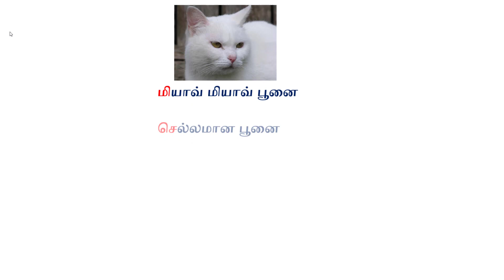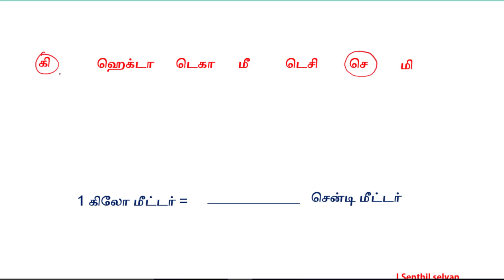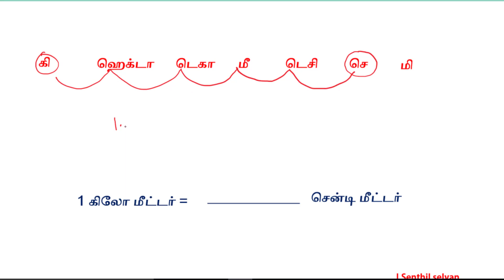METRIC UNITS - CONVERSION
A simple idea on how to convert metric units